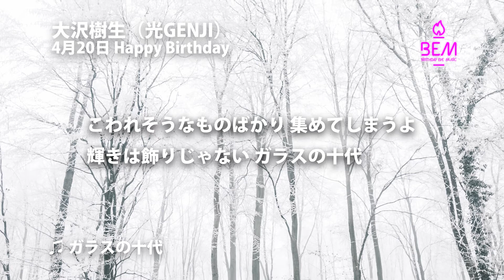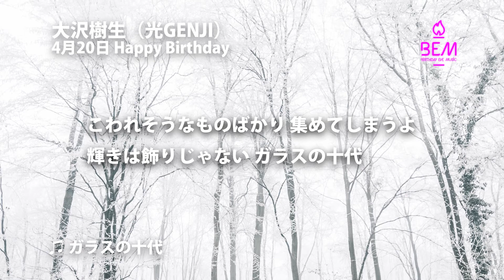ガラスの十代 - 大沢樹生（光GENJI）【4月20日バースディ・イブ・ミュージック】1000人TV